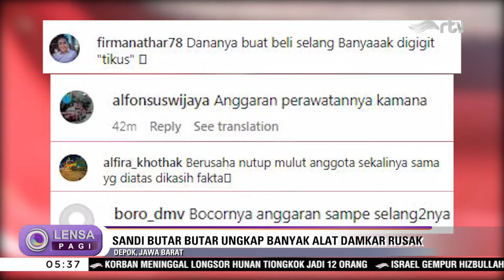Waduh, Selang Damkar Kota Depok Banyak Bocor?